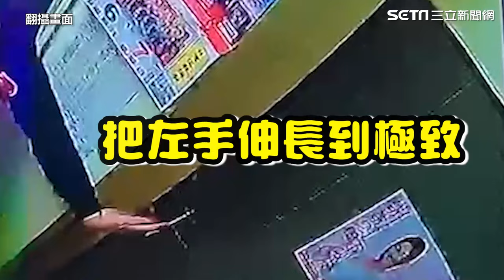拚命片／屏東警「解褲頭」躺著出任務！女警幫忙狂塞 最後她成就解鎖｜三立娛樂星聞